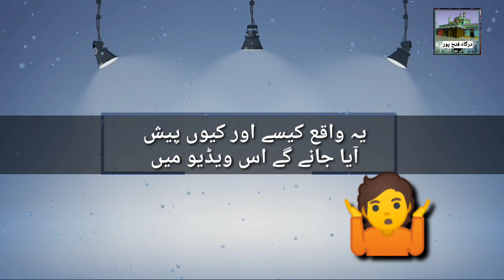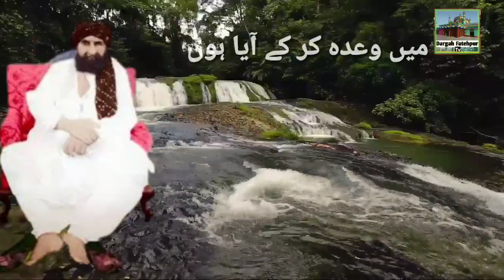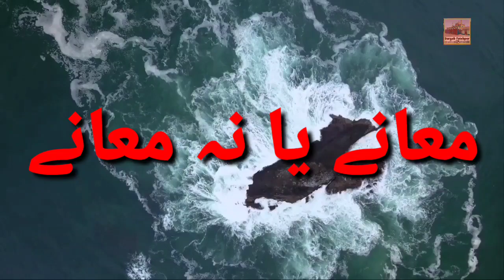Purani Kahani Syad Rakhiall Shah Aur Khan Of Kalat Ki | 2 Logon Ki Rehai | Sain Ne Kiya Wada Kiya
title